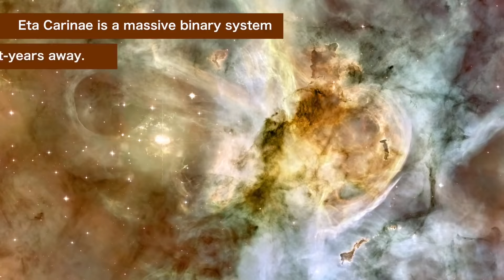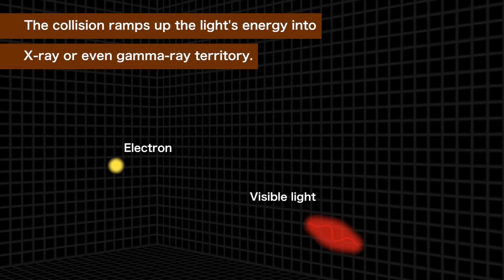Massive Star Eta Carinae is Shooting Cosmic Rays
- a new study using data from NASA's NuSTAR space telescope suggests that the most luminous and massive stellar system within 10,000 light-years, Eta Carinae, is accelerating particles to high energies -- some of which may reach Earth as cosmic rays.